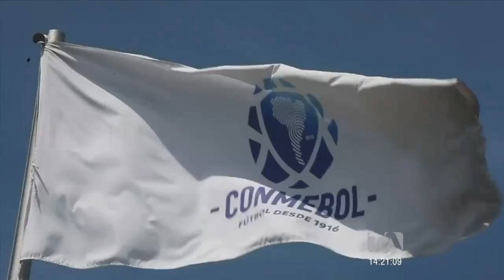Conmebol sancionó a seis miembros del directorio de la FEF